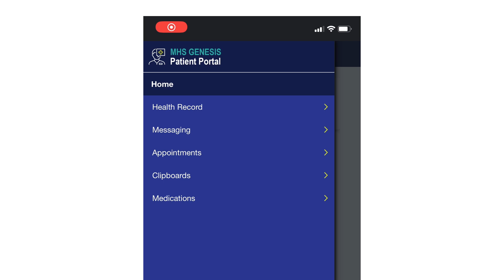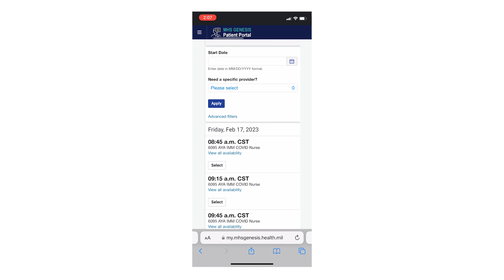Patient Portal: Scheduling Adolescent COVID Vaccination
Watch this video for step-by-step instructions on how to schedule an adolescent COVID vaccination.